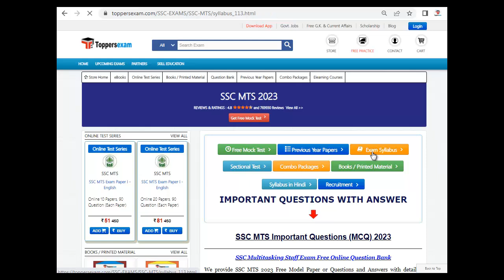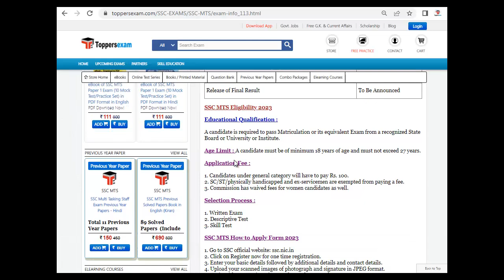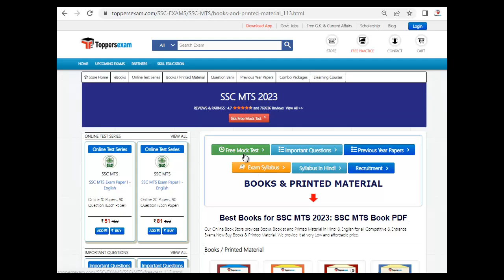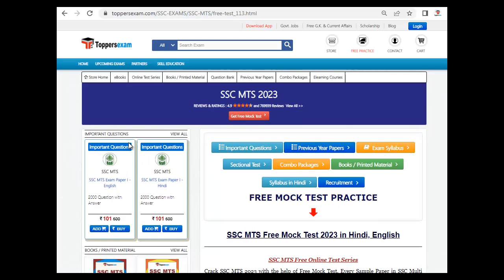SSC MTS Important Questions 2023, Recruitment, Previous Year Paper, Syllabus, Exam Pattern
SSC MTS Exam 2023,Update Syllabus & Pattern. For Preparation of SSC MTS   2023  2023 we Provide Books, eBooks, Booklet, Simple Paper,  Solved Paper, Printed Material, MCQ, Practice Set, Previous Year Paper, Important Questions, Questions and Answers, Preparation Tips & Strategy SSC MTS   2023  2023Exam, Study Material and More at Toppersexam.com